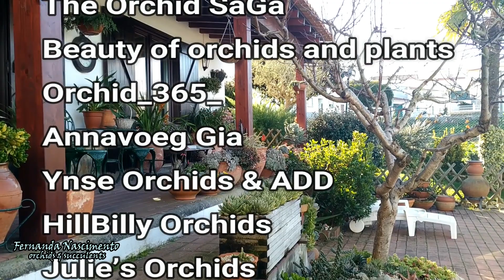Zygopetalum care & update CareCollab \\ LEGENDAS em PORTUGUÊS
This is Orchid and carecollab time which means several channels have joined up to post videos on this same day about same orchid, sharing their experiences with cultivation!Today we will talk about Zygopetalum, a small genus that includes 15 recognized species. Although the number of species is small, there is an ample number of Zygopetalum hybrids which are lovely fragrant orchids. They have the reputation of being fussy orchids but they are only misunderstood and to grow them well there are a few guidelines that need to be followed. On my part this is an update that follows the care vídeo published earlier. You will find the link to the previous vídeo right below.
If you liked this video I invite to watch some more. If you are just passing by I thank you for your visit but if you are a regular visitor to my channel please consider subscribing for free if you haven’t done it yet. As always, thank you very much for watching. Your comments will be very much appreciated. Take care and have a great day !

CHAPTERS:
00:00 - Intro
00:25 - Intro to this CareCollab episode
00:32 - List of participants
01:00 - Intro to Zygopetalum and their care
01:58 - Potting mix
02:27 - Roots
02:50 - Light
03:07 - Zygopetalum 'Trozy Blue'
03:12 - New psb/spike growth pattern
03:54 - Flowers
04:10 - Foliage
04:20 - Neopabstopetalum 'Romy'
05:45 - Reminder

Este é mais um vídeo CareCollab em que vários vídeos são publicados no mesmo dia por vários orquidófilos sobre o mesmo tema. Hoje o destaque vais para os Zygopetalum, um pequeno gênero que inclui 15 espécies reconhecidas. Embora o número de espécies seja pequeno, há um amplo número de híbridos de Zygopetalum que são lindas orquídeas perfumadas. Eles têm a reputação de serem orquídeas exigentes, mas são apenas incompreendidas e, para cultivá-las bem, existem algumas diretrizes que precisam ser seguidas. Da minha parte esta é uma atualização que segue o vídeo de cuidados publicado anteriormente. Você encontrará o link para o vídeo anterior logo abaixo.
Se você gostou desse vídeo convido a que veja mais alguns !!! Seus comentários serão apreciados !